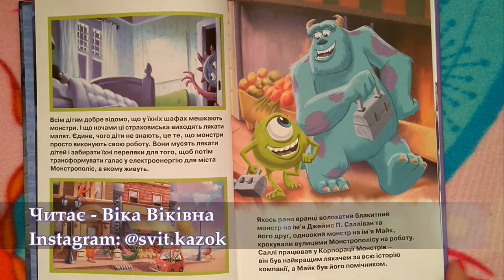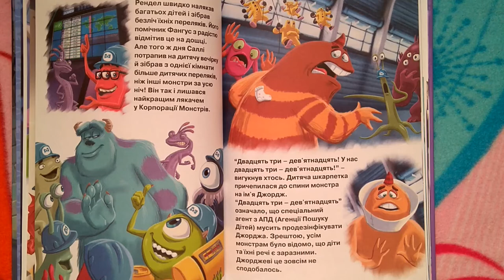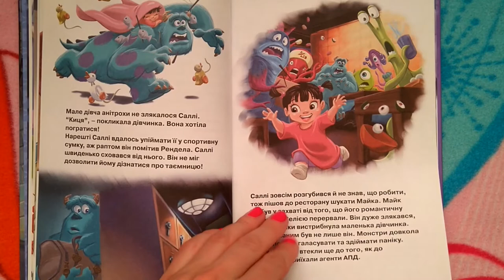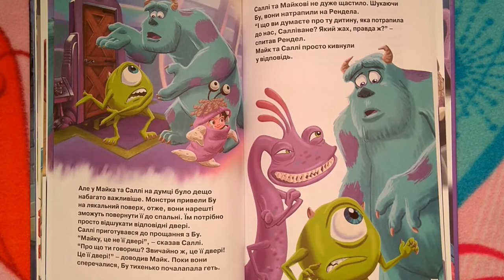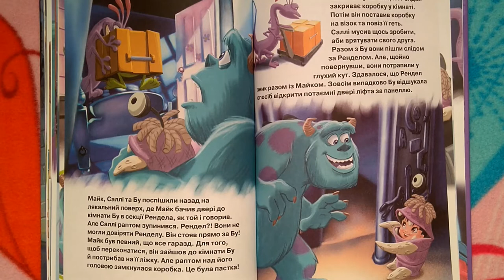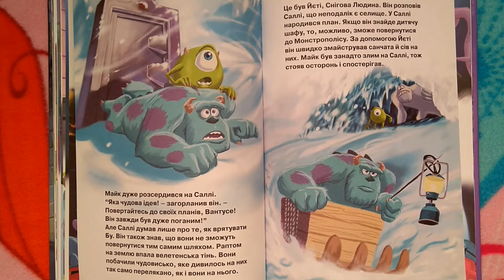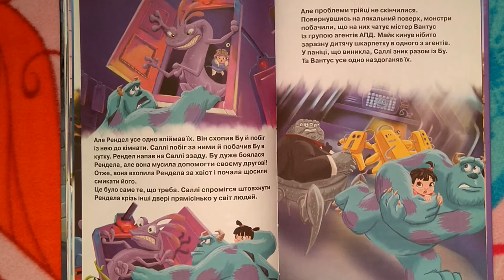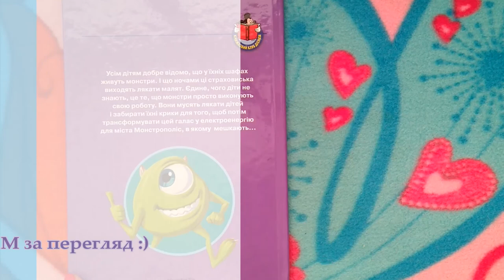👾 Корпорація МОНСТРІВ 👹 українською мовою [АУДІОКАЗКА]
Усім дітям добре відомо, що у їхніх шафах живуть монстри. І що ночами ці страховиська виходять лякати малят. Єдине, чого діти не знають, це те, що монстри просто виконують свою роботу.
©️ Disney/Pixar 2016

👾 П і д т р и м а т и проект "СВІТ КАЗОК":

= Музика =